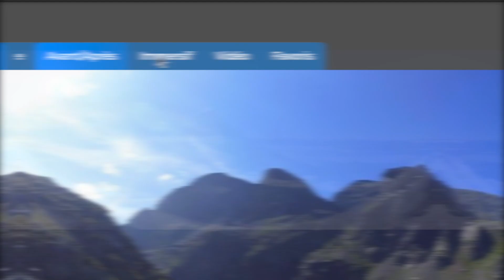myTikee timelapse software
Unleash your creativity with myTikee timelapse software